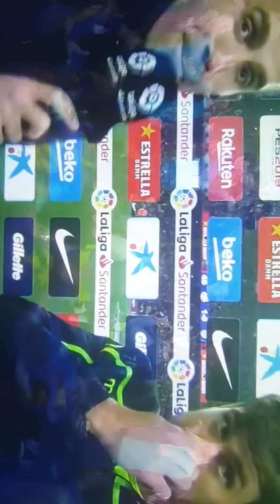Final el Barça gana la liga # 26 de su historia